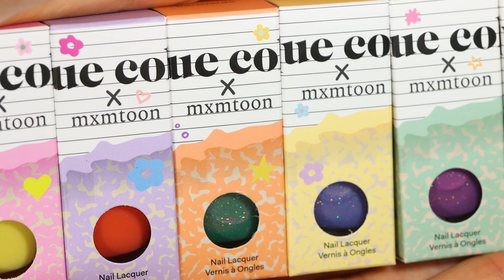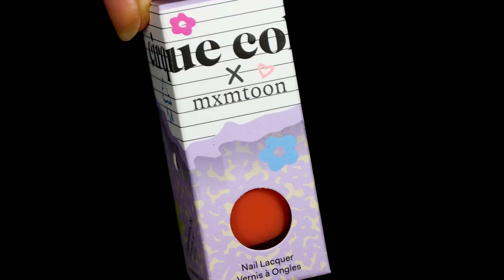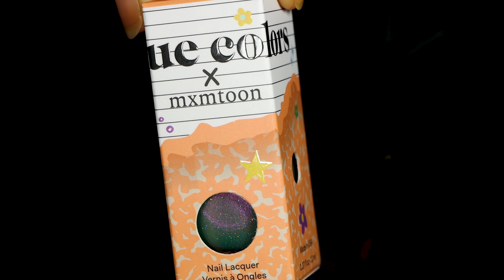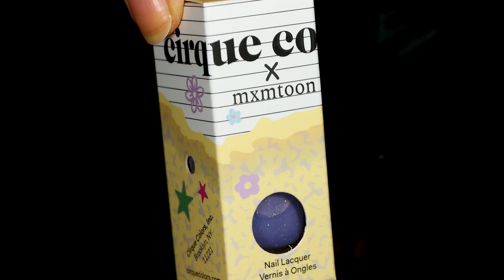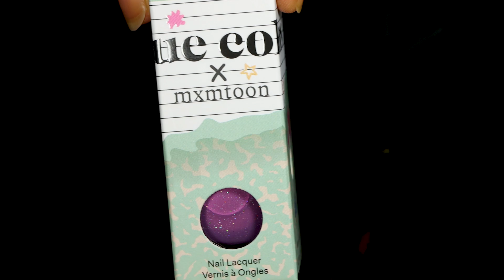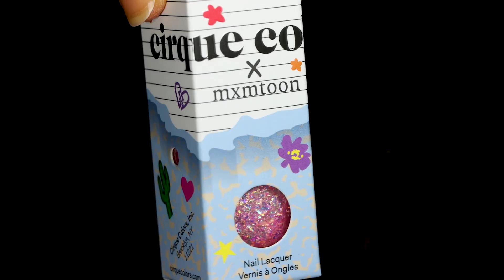Cirque Colors x mxmtoon Collection 🎶 shimmers, jellies, & iridescent flakies 🤩 + a DISCOUNT!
WITH CODE COLOR10 !!

BUY THE COLLECTION HERE

FOLLOW ME ON THESE SOCIALS

NBM CUTICLE BUDDY!

MANIOLOGY!

DIMENSION NAILS!

LOLLIPOLISH!

BEYOND POLISH!

TUBEBUDDY!

**products were sent in PR, but all thoughts/opinions are my own

00:00 Intro/About the Collection
01:20 Gogh Away
02:39 Fuyu Jelly
03:48 Intoverde
04:53 Crying Contest
06:06 Porcelain Plum
07:15 Glitter Glue
08:28 Collection Collage
08:54 Final Thoughts
10:09 Bloopers/What's Next?

MUSIC